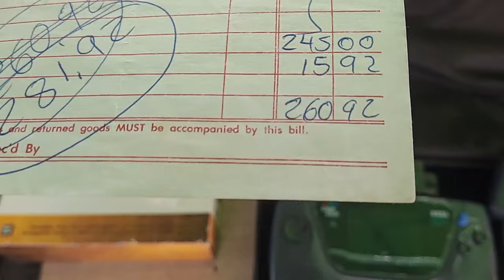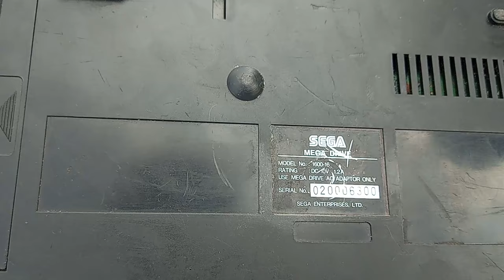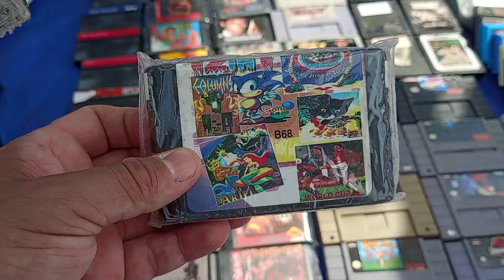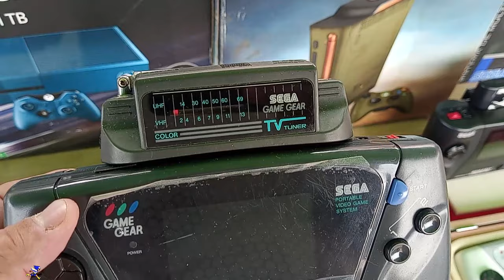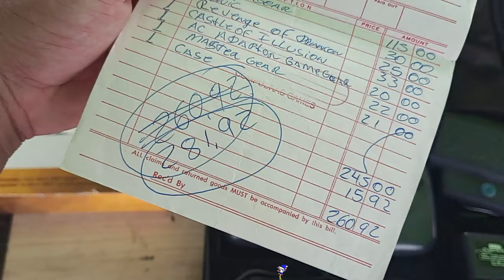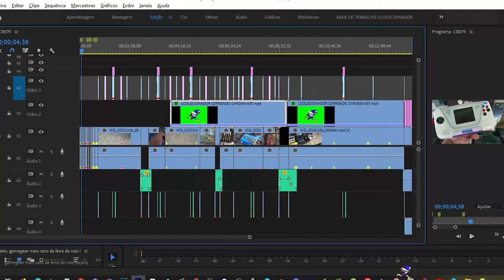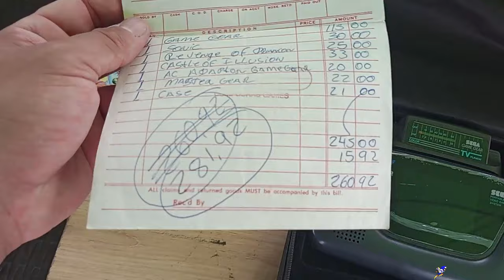Vale Esse PREÇO ? Game GEAR Mais CARO da FERIA do ROLO !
Dessa vez a gente encontrou um game gear diferenciado no role a um preço inacreditavel, eu fico me perguntando será que o céu é o LIMITE voce teria coragem de comprar ?

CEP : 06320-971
DIEGO RAMIRES !

🟣 PSN e LIVE: UColecionador
⭕ Skype: UColecionador2
🟣 YouTube Canal: UColecionador !

 UCOLECIONADOR 2023